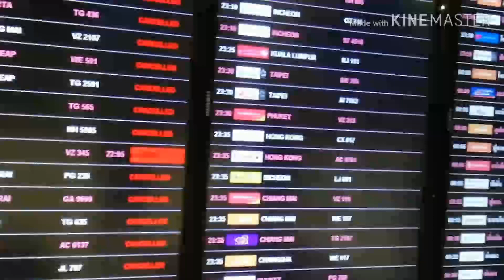Ao Nang, Krabi Thailand to Wanborough Wiltshire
The journey took just around 18 hours, but finally, we have made it back to the UK with no medical certificate required as predicted by Steve. We now settle into quarantine for 2 weeks